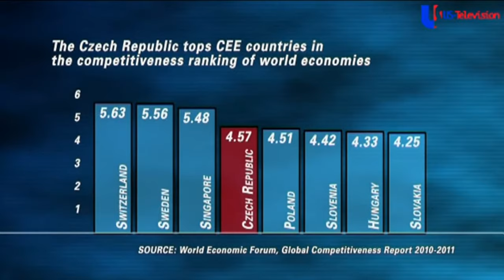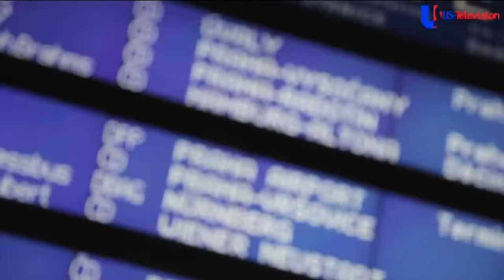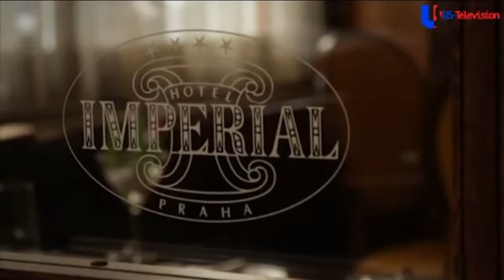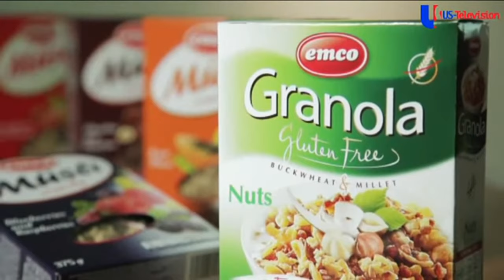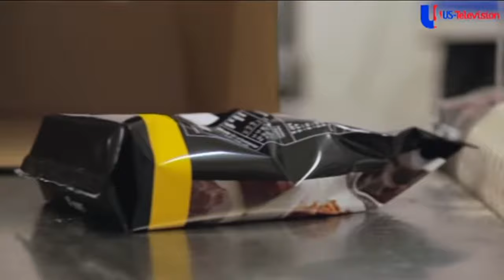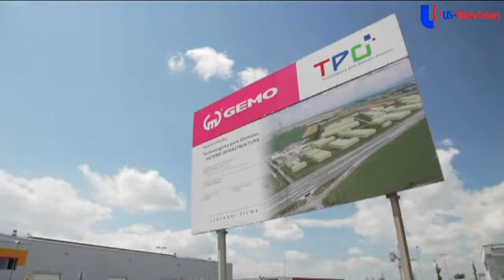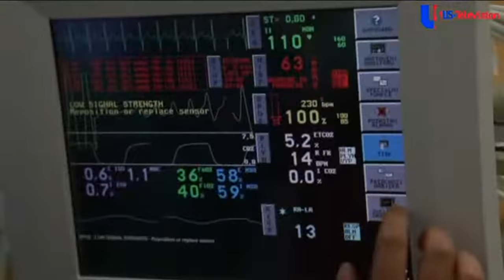Czech Republic | Czechia | Magical, Glorious, Magnificent, Mystical | Where the past becomes reality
Czech Republic, also called Czechia, country located in central Europe. It comprises the historical provinces of Bohemia and Moravia along with the southern tip of Silesia, collectively often called the Czech Lands. In 2016 the country adopted the name “Czechia” as a shortened, informal name for the Czech Republic.

Despite its landlocked location, there were brief periods in the Middle Ages during which Bohemia had access to the Baltic and Adriatic seacoasts—which no doubt was on William Shakespeare’s mind when he set much of his play The Winter’s Tale there. A region of rolling hills and mountains, Bohemia is dominated by the national capital, Prague. Set on the Vltava River, this picturesque city of bridges and spires is the unique work of generations of artists brought in by the rulers of Bohemia. Perhaps only the French are as focused on their capital, Paris, as the Czechs are on theirs; of the two, Prague has a more magical quality for many. Called “the handsomest city of Europe” since the 18th century, it has intoxicated writers, poets, and musicians alike. While Prague was the birthplace of the writer Franz Kafka and the poet Rainer Maria Rilke, Brno, Moravia’s largest city, was the site of Gregor Mendel’s groundbreaking genetic experiments in the 19th century and the birthplace of contemporary novelist Milan Kundera. Moravians are as proud of their vineyards and wine as Bohemians are of their breweries and the Pilsner beer that originated in the town of Plzeň (Pilsen), which is also noted as the site of the Škoda Works—a heavy industrial complex that originated with the Habsburg monarchy. Moravia was equally endowed with skilled labour, which helped make Brno into one of the leading industrial towns in textiles and engineering during the 19th century and Ostrava, in the north, into a major coal-mining region, thanks to the vast fossil fuel deposits stretching over from Silesia.

History is always close at hand in the Czech Republic, where stunning castles such as Karlštejn (former keep of the royal crown of St. Wenceslas) and manor houses dot the landscape and medieval town centres abound. During its 1,000-year history, the country has changed shape and reshuffled its population. As the kingdom of Bohemia, it reached its zenith of wealth and power during the 13th and 14th centuries. Through a multitude of cultural, economic, ecclesiastical, and dynastic links, Bohemian kings became directly involved in the affairs of the German rulers of the Holy Roman Empire and opened the country to German colonization, which brought prosperity through silver mining and rapid urbanization. Prague, with the oldest university north of the Alps (Charles University, 1348), functioned as a royal and imperial capital. However, German colonization, which soon accounted for one-third of the total population and disadvantaged the majority Czechs, brought the seeds of discontent, resulting in an ugly, insolvable conflict in the 20th century. In the early 15th century Bohemia witnessed the Hussite revolution, a pre-Reformation movement named for Jan Hus, a follower of the English theologian and reformer John Wycliffe. Religious antagonism prevailed over ethnic tensions when Czechs and Germans jointly led the Protestant uprising that started the Thirty Years’ War (1618–48) against the Catholic Habsburgs, the Austro-German dynasty that ruled Bohemia from 1526 to 1918. After the Habsburg victory, the German language replaced Czech for almost two centuries—until the Czechs experienced an extraordinary linguistic and cultural revival that coincided with the revolutions of 1848 and the spread of industrialization. In historian František Palacký and composers such as Bedřich Smetana and Antonín Dvořák, Czech nationalism found its ideal spokesmen.

The collapse of the Austro-Hungarian Empire at the end of World War I brought the Czechs and Slovaks together for the first time as “Czechoslovaks.” The Czechs became the ruling ethnic group in Czechoslovakia, a new state in which Germans and Hungarians lived as unwilling citizens, bound to become disloyal minorities bent on undermining the democratic constitution engendered by the country’s founders, Tomáš G. Masaryk and Edvard Beneš. Many among this German population turned into Nazi sympathizers with the ascent to power of Adolf Hitler in Germany, whose design on the German-speaking border region of Czechoslovakia was appeased by England and France in the Munich Agreement of September 1938. Emasculated, Czechoslovakia succumbed to direct German invasion six months later. Bohemia and Moravia became a protectorate of the “Greater German Empire,” while Slovakia—whose Hungarian districts were ceded to Hungary—was induced by Hitler to proclaim its independence.

After six years of brutal Nazi occupation (with its legacy of the Holocaust and the postwar mass expulsion of some three million Bohemian and Slovak [Carpathian] Germans), Czechoslovakia was reconstituted.